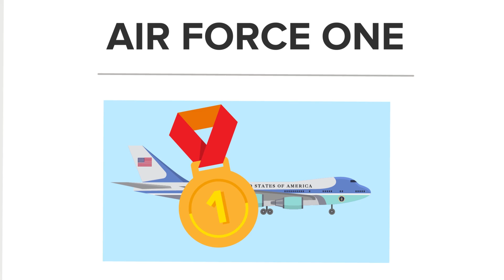Why Does Air Force One Cost $3.2 Billion Dollars?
We all know the President of the United States flies around in a very special plane called "Air Force One", but we had no idea the Boeing 747 costs $3.2 billion dollars! In today's video we are going to find out why the heck the presidential plane costs more than some countries are worth.